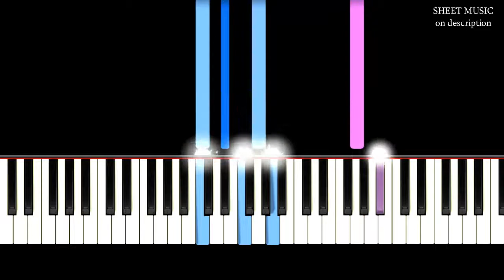Stela Enache - Ani De Liceu | Piano Tutorial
--| Lyrics |--
Timp, încotro mergi?
Spre ce meleaguri noi, grăbit, alergi?
Cum poți într-o zi
Să schimbi în oameni mari niște copii?

Azi, în pod pitit
Stă ursulețul cârn,
Ieri, mult iubit.

Și, vrei ori nu vrei,
Anii de școală, văd,
Se duc și ei...

Refren:
Ani de liceu,
Cu emoții la română,
Scumpii ani de liceu,
Când la mate dai de greu,
Ani de liceu,
Când ții soarele în mână
Și te crezi legendar Prometeu...

Ani de liceu,
Când se-ntâmpla-o tragedie
Fiindcă el te-a zărit
La un film cu alt băiat,
Ani de liceu,
Împletind cu poezie
Tot ce ai tu mai bun, mai curat...
Ani, ani de liceu.

Timp, nu fi hain,
Să mai fim liceeni
Măcar puțin!
Nu goni grăbit
Anii de aur ce ne-ai dăruit.

Ani de liceu,
Cu prietenii pe viață,
Ți-i vei aminti mereu,
Ani de liceu,
Enigmatica prefață
La romanul ce e doar al meu...

Ani de liceu,
Când în recreația mare
Te ascunzi că să poți înc-odată repeta,
Ani de liceu,
Când o oră un an îți pare
Fiindcă știi că te va asculta...